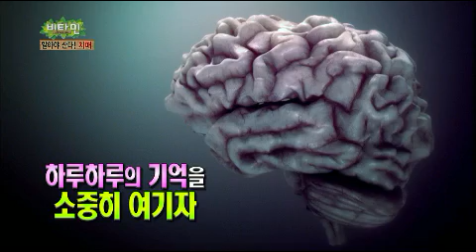비타민 - Vitamin EP480 # 004